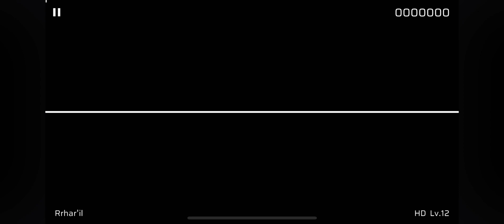HOLY CRAP THAT SUCKED || rhar’li first attempt || Phigros